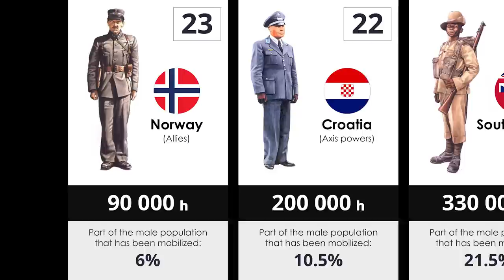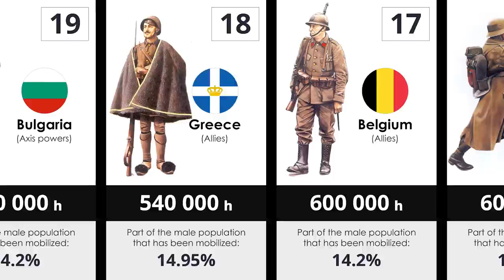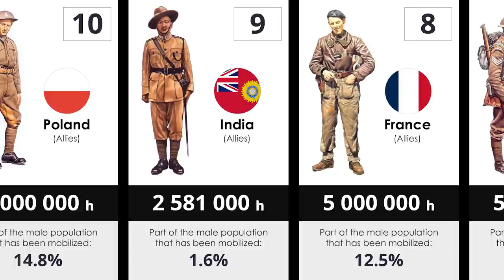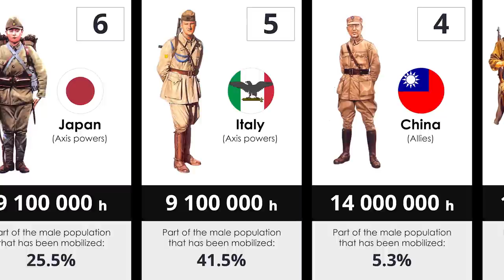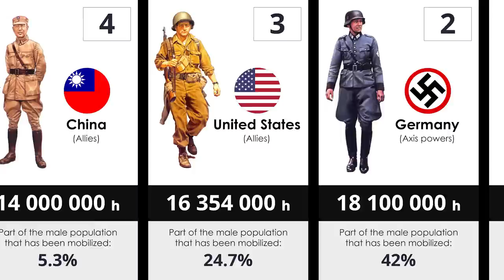How many people were mobilized during the Second World War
During the Second World War, about 130 million people were mobilized (4% of them were women) out of 2.2 billion people who lived on Earth in 1939. Representatives of 30 nations were mobilized. Approximately 70% were mobilized by the Allies, the rest by the Axis countries. In absolute numbers , the largest The contingents were fielded by the USSR, the USA, China and Germany.